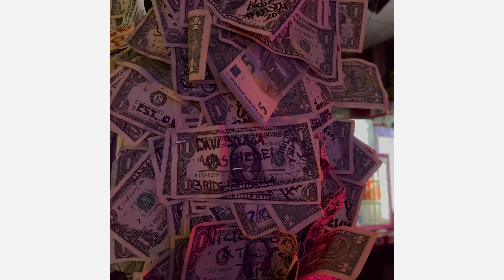CONHECI O POST MALONE EM NASHVILLE!